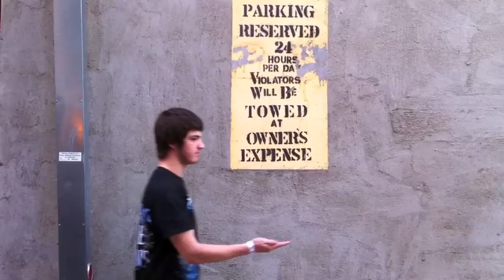Meet Born of Osiris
Episode 1 - Ronnie